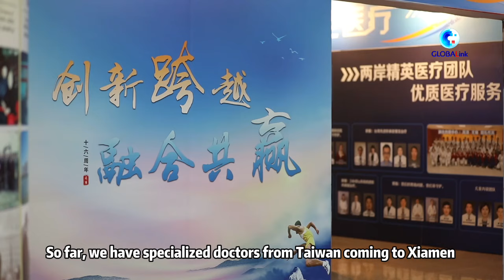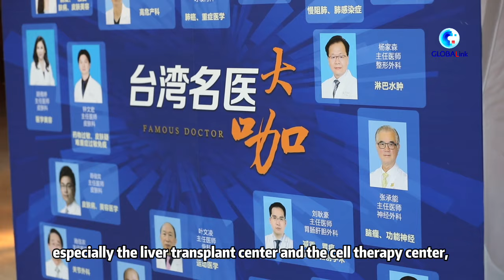GLOBALink | Taiwan-funded hospital aspires to expand investment in Chinese mainland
Xiamen Chang Gung Hospital, the first Taiwan-funded hospital in the Chinese mainland, has undergone great development since it opened in 2008, vowing to continue its pace of investment in the health and medical sector.